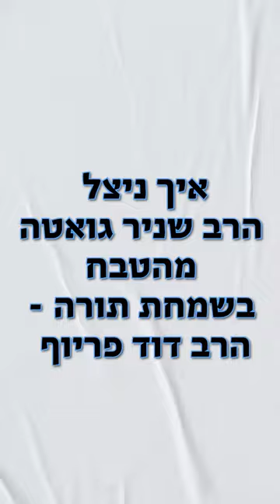איך ניצל הרב שניר גואטה מהטבח בשמחת תורה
ותהנו מכל השידורים החיים, ההרצאות והסרטונים בערוץ.